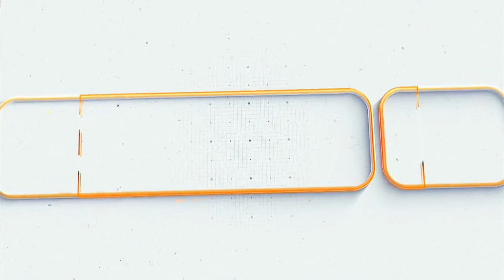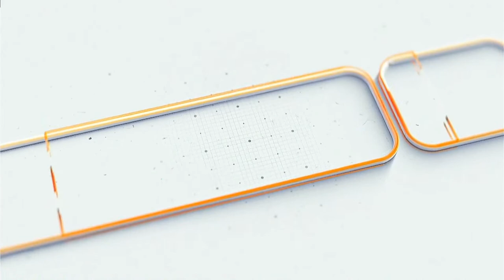22ND MARCH 2023: THE MORNING DRIFT || UNDERSTANDING ART, EASY AS LOOKING?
22ND MARCH 2023: THE MORNING DRIFT || UNDERSTANDING ART, EASY AS LOOKING?

HOST: SIMBA KIAGE
GUESTS: GEOFFREY MAGINA- ARTIST
                 KENYAN PETEROSE- ARTIST